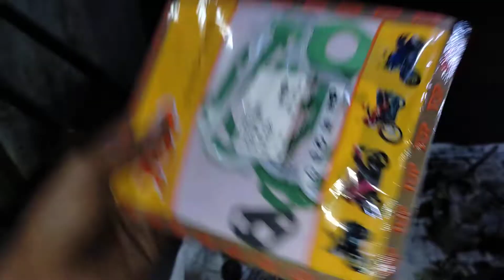Activa 4G half engine , ring piston Activa 4G new model // Piston shij ho gaya 4G Activa new //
To aap
hamare channel
Akbar Bike Doctor
 par
Or 🔔ghanti ko kar dena h all pe set
Jab ham video dale to sabse pehle
Aap ko mil jaye
Indicator problem solve
100 ke petrol m 100 km
Instagram par follow kare
Doston aap ko video kesi lagi hame
Coment📦 box m jarur bataiye
Video achchi lagi ho to
Video ko kar dena hai like 👍
Or aap hamare channel par hai new
To channel ko kar lena h